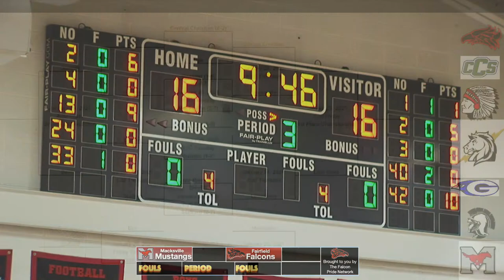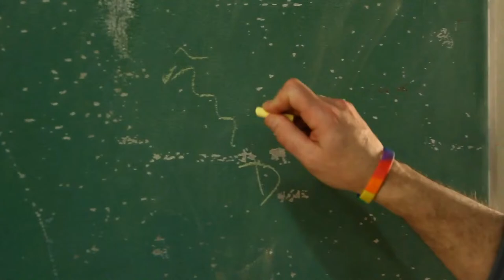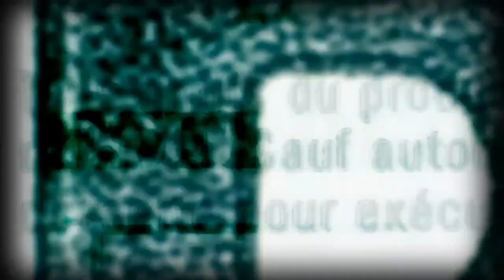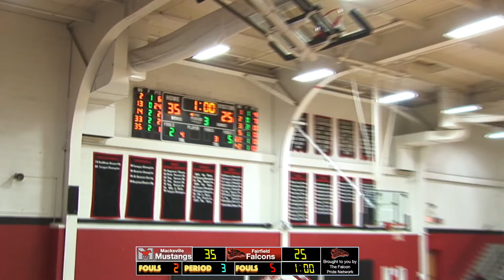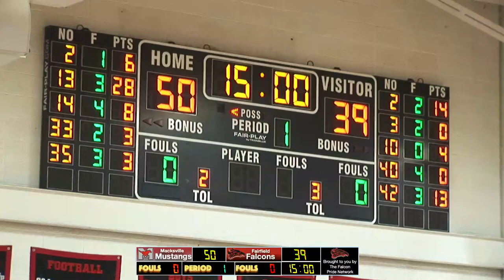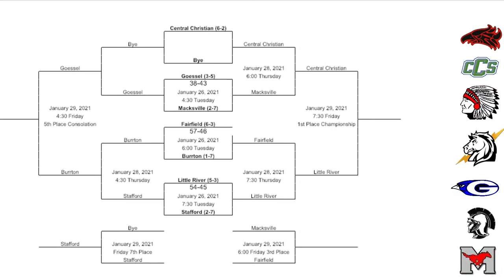Macksville vs Fairfield Basketball - Lady Falcon Invitational - January 28, 2021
Lady Falcon Invitational 2021
Macksville vs Fairfield Basketball @ Fairfield.
Scheduled to start at 6:00pm
Competing for 3rd Place

If there are technical issues and we're unable to continue this stream, more information will follow in this description box.